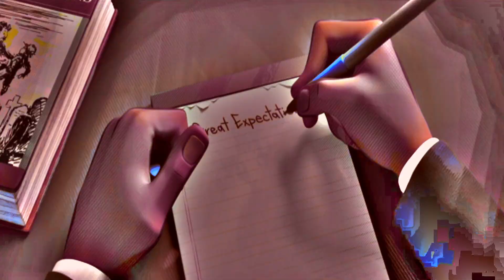Metro Boomin | Dreamcatcher | feat. Swae Lee & Travis Scott | Slowed | AMV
Spider-Man Into the Spider-Verse – Dreamcatcher by Metro Boomin (Visualizer)

You know that moment. The one where you walk into a room, feeling like every eye is on you, and you crack a joke that only one person gets? Yeah, that’s where it all starts. You didn’t mean for it to matter, but somehow it does. You’re just trying to get through the day, but there’s something about that moment, something about her laugh, that makes the world stop for a second. You sit down, pretending like everything’s cool. But you’re hoping that first impression sticks. You hope that maybe, just maybe, she’s seeing you in a way the rest of the world doesn’t. And as the conversation keeps rolling, it feels like you’re both catching something bigger. It’s not the words you’re saying—it’s the feeling behind them. Every now and then, reality breaks through, the teacher tells you to focus, but your mind’s already somewhere else. You’re both in your own little world, and the rest is just background noise. That’s how it is sometimes, isn’t it? When you meet someone who just gets it. You don’t need to try hard; you’re just hoping they see what you’re putting out there. And maybe they do, maybe they don’t, but for now, you’re caught in that moment, hoping it’s enough. And later, when you’re alone in your room, trying to study, your mind keeps drifting back. You think about how things could go, about everything that’s still out there, waiting for you. You’re still figuring out how to get from here to there, but it’s nights like this that make you feel like you’re closer than ever. It’s like chasing a dream you can’t quite catch, but you can see it just out of reach. And that’s enough to keep you going.